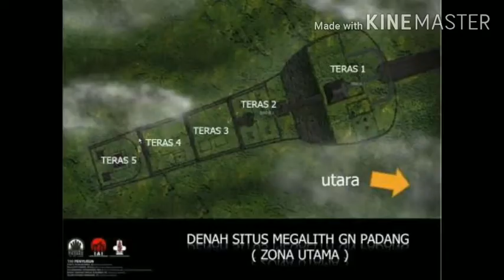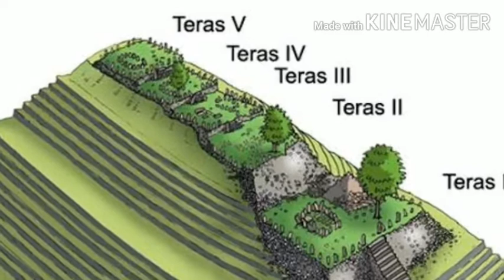Gunung Padang Indonesia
Situs gunung padang sedang dalam pebincangan dunia. Di duga situs ini usianya lebih tua dari Piramida Giza di Mesir. Bukti arkeologis menunjukkan terdapat batu-batu bersusun yang menujukkan adanya sebuah peradaban besar. Apakah Situs Gunung Padang ini adalah bagian dari Atlantis?

tonton terus sampai selesai...